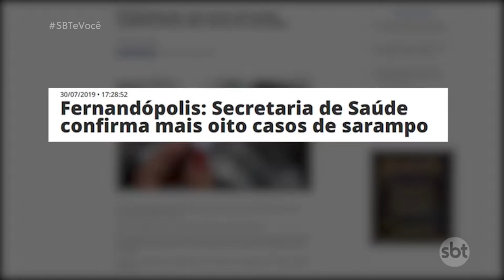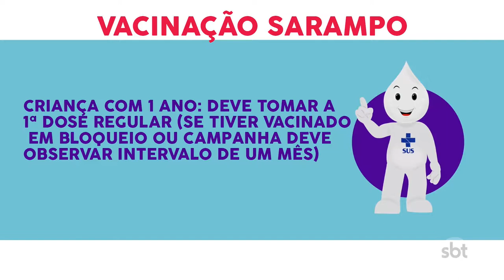Região registra casos de sarampo